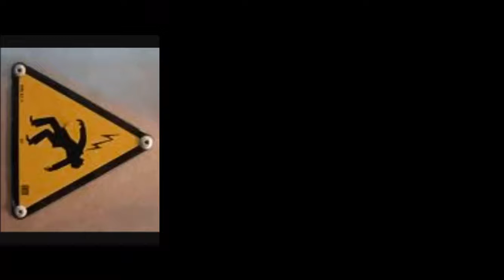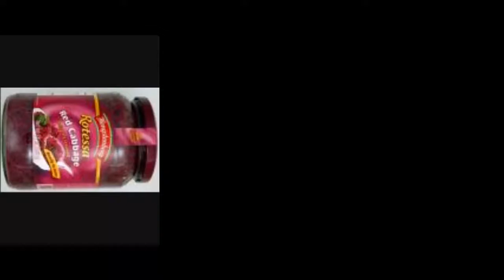British Christmas song